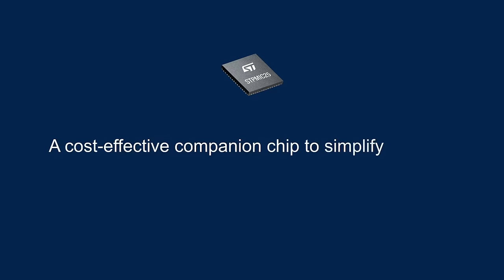STPMIC25: How to meet the evolving demands of modern MPUs?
Discover the STPMIC25, a cost-effective power management IC (PMIC) designed for the latest STM32MP2 MPUs. This PMIC enhances power supply delivery efficiency in your systems. With its multi-output capabilities, the STM32MP2 ensures a compact design without compromising performance, offering excellent transient response for precise voltage regulation. As a fully integrated solution, it is perfect for STM32MP2 MPUs, memory, and peripherals.

Ideal for industrial and home automation, medical monitoring, and networking infrastructure, the STPMIC25 optimizes power consumption and simplifies MPU-based designs. Save PCB space in wall adapter-powered devices and join the power revolution with the STPMIC25! 🌟